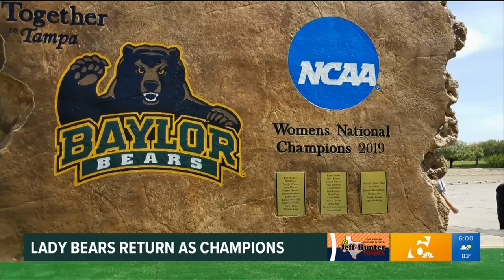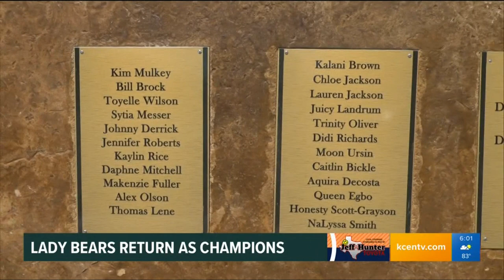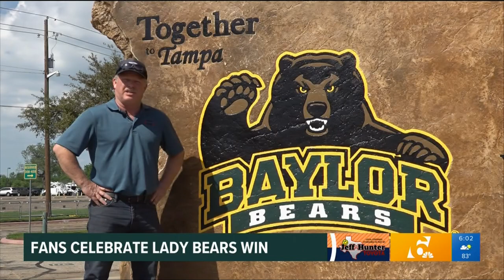Baylor wins national championship